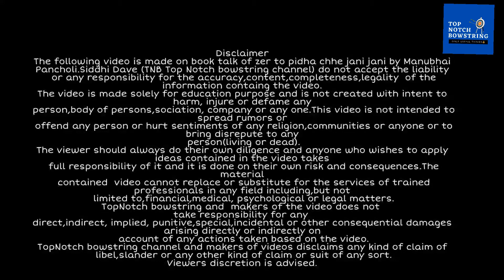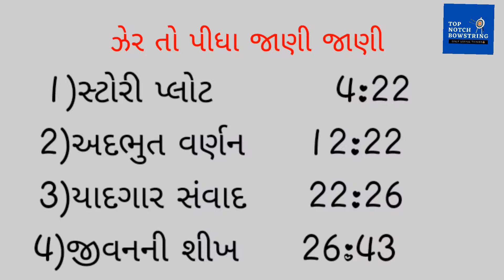Zer To Pidha Chhe Jani Jani | ઝેર તો પીધાં જાણી જાણી | દર્શક | મનુભાઈ પંચોળી | manubhai pancholi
શું તમે ક્યારેય પોતાની જાતને સામેથી મોતના મુખમાં  નાખશો. ખરા! કેમ વળી શું તમારી જિંદગીમાં તમામ જાતની સુખ  સગવડતા અને   સાહેબી  હોય, ગમતા વ્યક્તિઓ તમારી આસપાસ  હોય,  પૈસે ટકે સુખી હોય  તો શા માટે માણસ સામેથી પોતાની જાતને મોતના મુખમાં નાખે?  શા માટે જિંદગીના  ઝેર પીવે?

How to make eggless biscuit cake

TOP NOTCH BOWSTRING means
only useful things..So, Viewers utilise their time here not to waste it.ONLY USEFUL THINGS are being uploaded.

TOP NOTCH BOWSTRING
5 Regrets of the Dying | Bronnie Ware | The Top Five Regrets Of The Dying | Hindi Book Summary